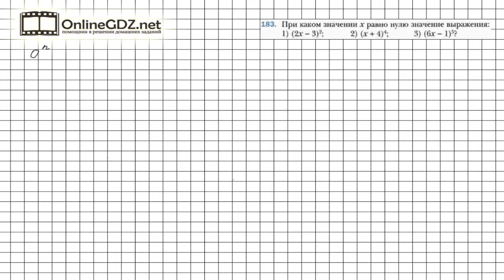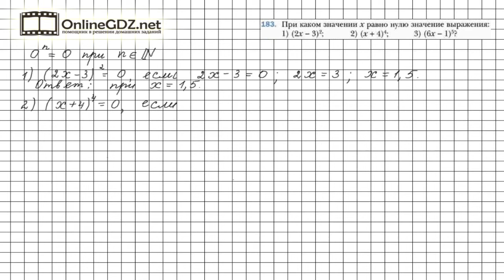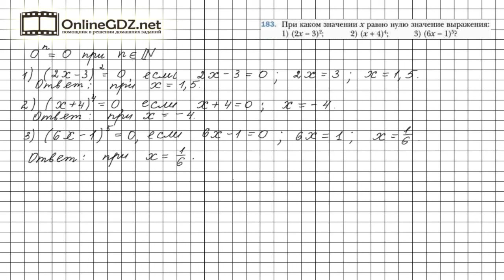Задание №183 - ГДЗ по алгебре 7 класс (Мерзляк А.Г.)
Чтобы выполнить задание № 183, в котором требуется найти при каком значении х равно нулю значение выражения, нужно знать материал на стр. 33-35 второго параграфа, глава 5. А еще необходимо вспомнить правила решения элементарных уравнений.